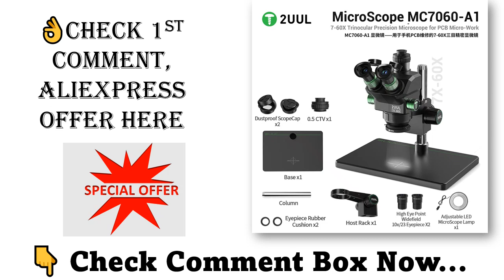Best 2UUL MC7060-A1 Trinocular Precision Microscope Review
2UUL MC7060-A1 Trinocular Precision Microscope 7-60X for Mobile Phones Motherboard PCB Components Repair Microscope Tools
Product Link On 1st Comment.